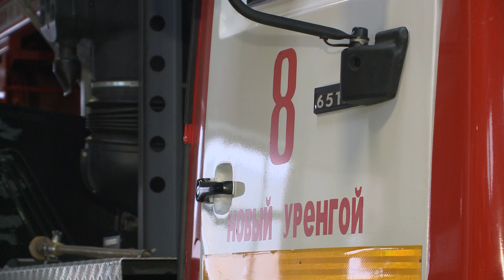Спасатели напоминают новоуренгойцам о правилах пожарной безопасности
Правила пожарной безопасности знает каждый. И они неизменны: не играй со спичками, следи за газом, проводкой и выключай электроприборы. Тем не менее, это не всегда спасает. С начала года на Ямале зафиксировали 133  пожара. Почти половина из них в жилых домах. Погибли 7 человек. Основная причина трагедий – халатное отношение к собственной безопасности. В  Новом Уренгое спасатели вышли в профилактический рейд в рамках операции «Жильё». Их задача – предупредить горожан о последствиях пожара, еще раз напомнить о безопасности.